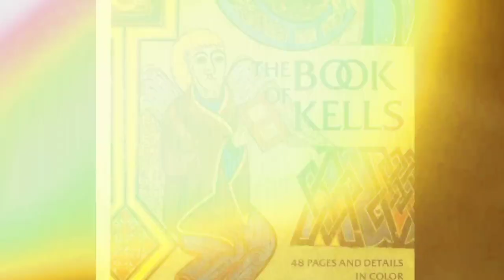Top 5 Luxurious Mansions In Ireland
Luxurious Mansions In Ireland

There is no denying that Ireland has been the go-to destination of late when looking for a luxury mansion to purchase.

With the Irish property market continuing to grow in popularity, there are many luxury mansions that give you an idea of what is possible in Ireland.

Here are The Top 5 Luxurious Mansions In Ireland